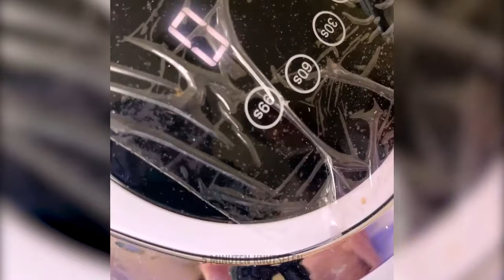Ultieme Doe-het-zelf Foot Spa & SCHOONHEIDSHACKS 👣 💅✨ Verwen je voeten met een budget!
Maak je klaar om je voeten een koninklijke behandeling te geven zonder de bank te breken! In deze video onthullen we de geheimen van een luxe voetspa thuis, met betaalbare en gemakkelijk te vinden ingrediënten. Van verzachtende soaks tot eenvoudige SCHOONHEIDSHACKS, je vermoeide voeten zullen je dankbaar zijn! Dus leun achterover, ontspan en kom bij ons voor wat magische zelfzorg! 💆‍♀️✨ Doe-het-zelfFootSpa BeautyHacks SelfCareGoals TIJDSTAMMEN: 3:26 Eerste hulp bij rode en vermoeide voeten 11:15 Ontspan na een lange dag 21:54 Doe-het-zelf voet tattoo 48:23 Doe-het-zelf nagellak glitter hack